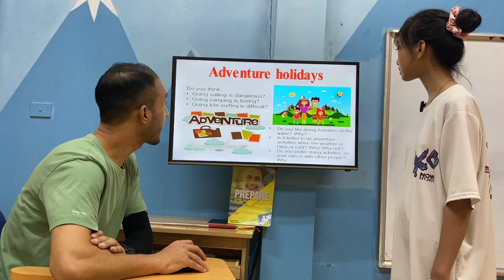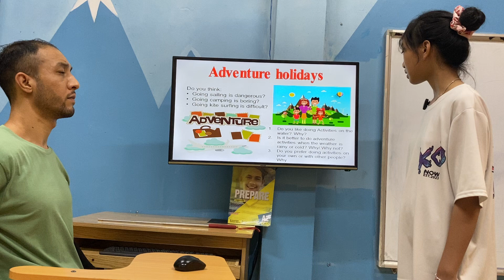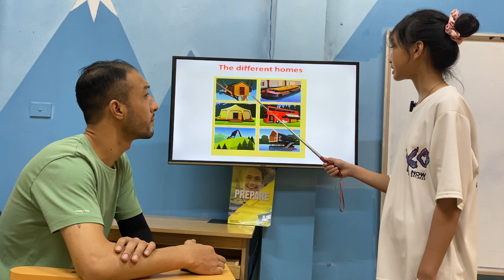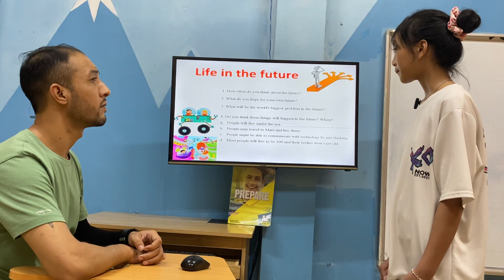NGUYỄN KHÁNH LINH - LILY - KET B2 - AMASTER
Chúc mừng Lily đã hoàn thành tốt bài kiểm tra nói.
Con vận dụng tốt về chủ đề: chất liệu, du lịch mạo hiểm, cuộc sống trong tương lai.
Con vận dụng tốt các thì hiện tại đơn, quá khứ đơn, tương lai đơn, các liên từ nối câu.
Con phát âm có ngữ điệu tự nhiên và rất trôi chảy.